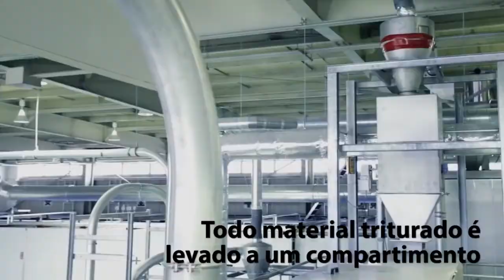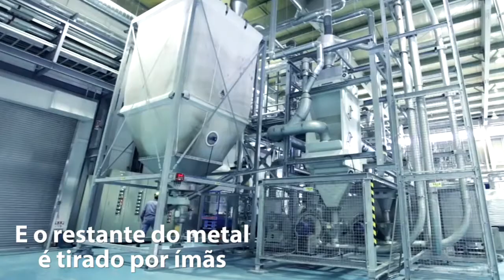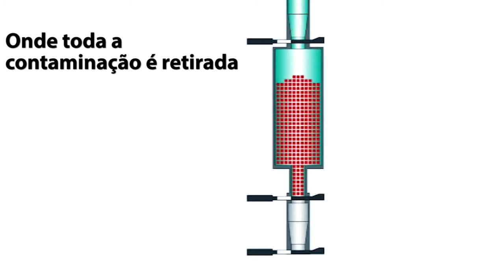Reciclagem Com Garrafa Pet | Por Dentro da Fábrica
A reciclagem de garrafa PET é uma das mais desenvolvidas no mercado. E está presente em todo mundo.

Neste vídeo visitamos a sede da FB Corporation no Japão. Os equipamentos são da Krones.

A FP Corporation está no negócio de reciclagem há mais de 20 anos. Em sua unidade de Gifu, especializou-se na reciclagem de garrafa PET.

Todo o sistema é composto por um módulo de lavagem e um módulo de descontaminação.

Até 24 toneladas são processadas por dia.

No módulo de lavagem, as garrafas PET passam por uma esteira vibratória. Assim pequenas partículas são retiradas mecanicamente. As mesmas garrafas passam por um sistema de detecção de metal.

No moedor, o rótulo e a o corpo da garrafa PET são triturados e misturado a seco num compartimento.

Num sistema de zig zag, parte dos materiais são separados.

Os flakes de PET e os demais materiais são pré lavados com água morna e sabão. A lavagem continua numa substância cáustica, onde os resíduos como adesivo e papel ficam na superfície e removidos por um sistema de filtragem. A água usada é filtrada e reutilizada.

Depois é feita a separação dos materiais por densidade, onde numa banheira, os flakes de PET afundam, por serem mais pesados enquanto que o BOPP do rótulo flutuam.

Os flakes passam por um sistema de aquecimento e lavado com água morna.  São secos, separados por cor e o restante dos metais retirados por ímãs.

São armazenados em big bags para a etapa seguinte que é o de descontaminação.

Com a descontaminação, os flakes de PET passam a ser utilizados para embalar alimentos.

00:00 Reciclagem com garrafa PET
00:40 Módulo de lavagem
02:58 Módulo de descontaminação
03:50 Assine nosso canal

at383883om